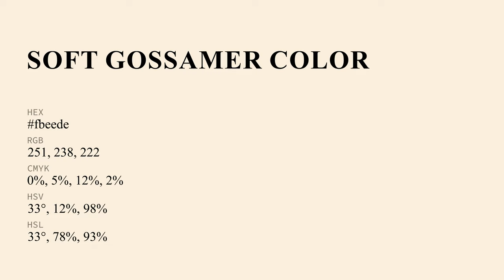Soft Gossamer color fbeede hex Cool White color fbeede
What color is Soft Gossamer ? fbeede hex, Cool White color fbeede

Hex fbeede Color Code is also known as Soft Gossamer color

Hex fbeede Color code in RGB color code model is created after adding 98.43% red color, 93.33% green color and 87.06% blue color.
Hex fbeede Color code in CMYK color (process color) code model is generated after subtraction of 0% cyan, 05% magenta, 12% yellow, 02% black.